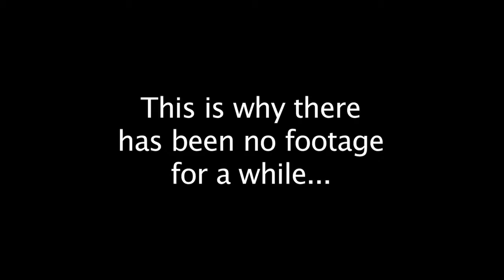Apologies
This is my excuse...
sorry